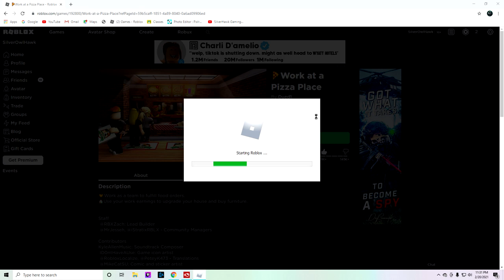Roblox part 6